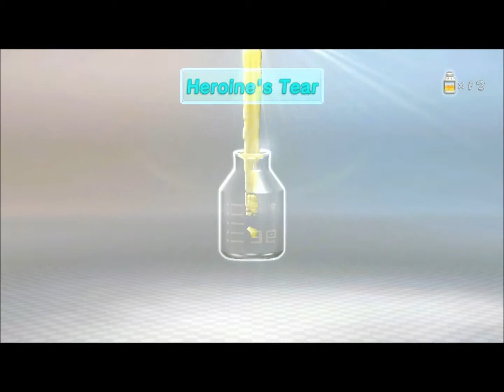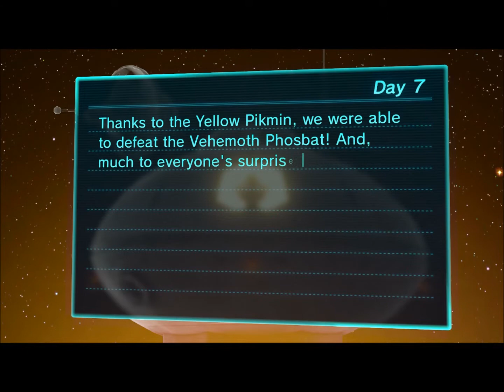Let's Play -- Pikmin 3, Part 7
Day 7: Boss Battle: Vehemoth Phosbat! And finally, Captain Charlie!

Captured with the AVerMedia C985 capture card.